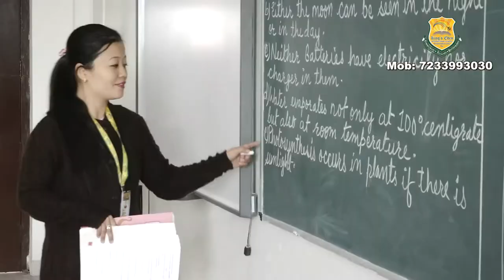Kings Eden International School Presentation